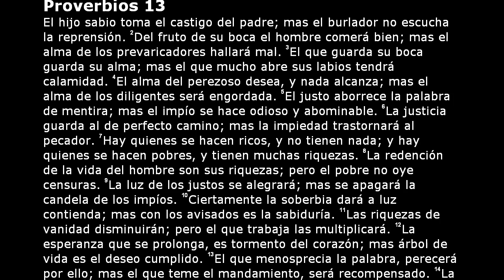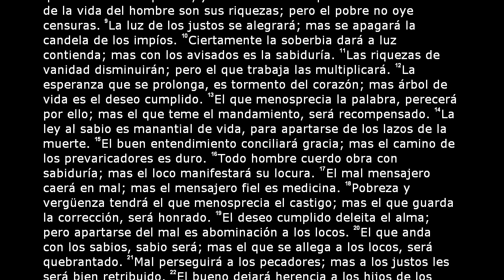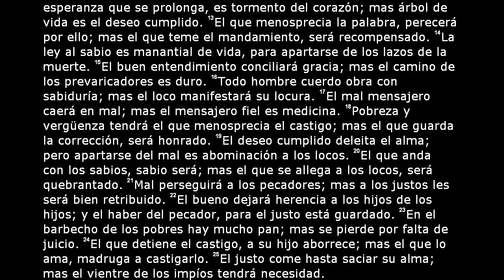La Santa Biblia - Proverbios Capítulo 13 (Reina Valera 2000)